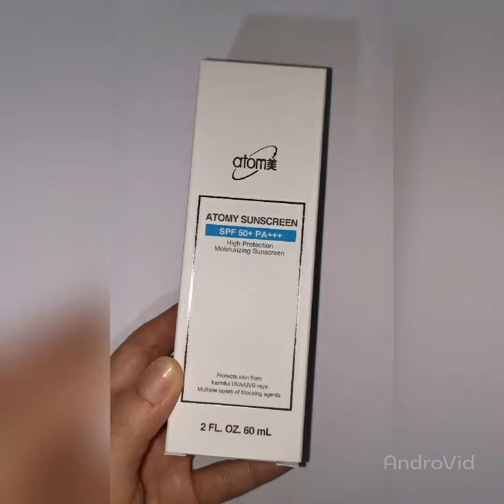Unboxing Atomy Sunscreen SPF50+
Received my 1st Atomy order!